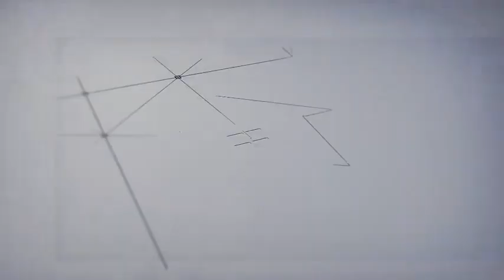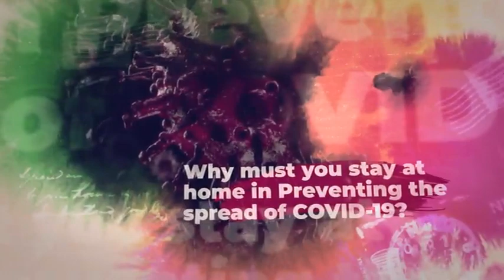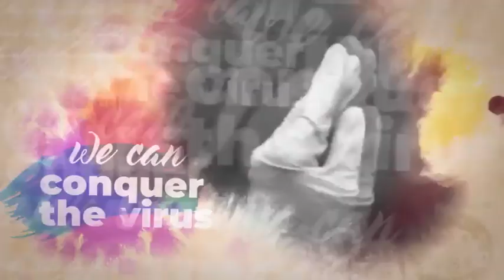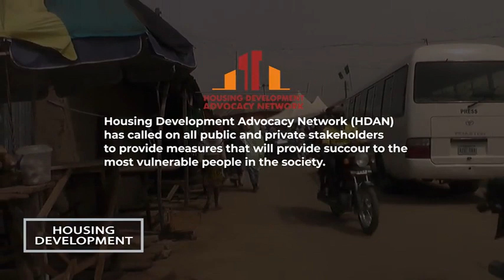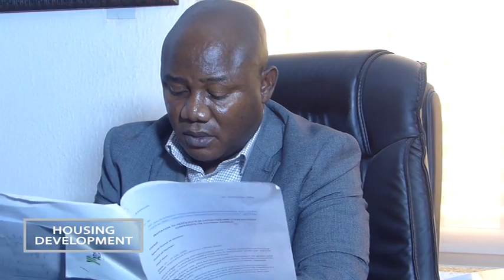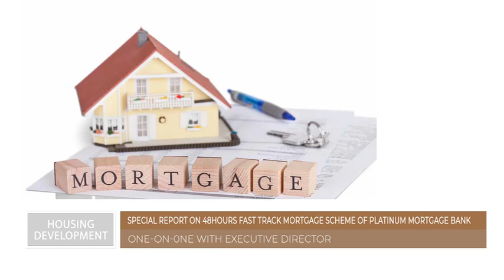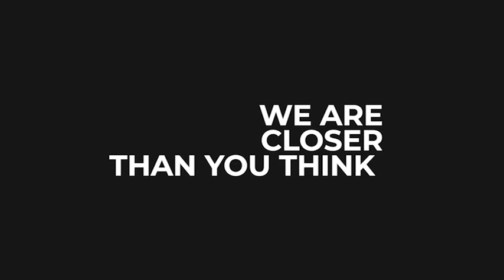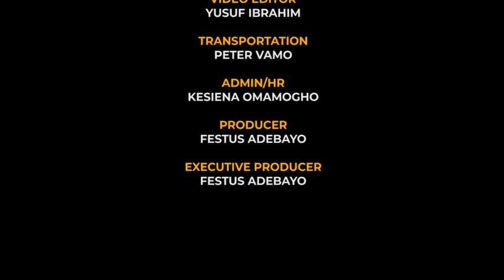FCT Community in need as lockdown lingers, high rural-urban migration and more on Housing Dev Prog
08th April Housing Development Programme

Over 18 million housing deficit, high rural-urban migration, over a 100 million Nigerians without access to decent shelter. These are problems staring us in the face in Nigeria during the coronavirus epidemic. There is no better time than now to call on govt at all levels to do more in the area of housing and urban regeneration.

HOUSING DEVELOPMENT PROG - Critically examine the issue of urbanization which has given rise to slums in Nigeria and what challenges the housing sector needs to address to tackle urbanization.

You will agree with me that it takes a lot for low-income earners in Nigeria to live a decent and comfortable life in a serene environment, a visit to Waru Community in FCT shows a community in need as Lockdown lingers.